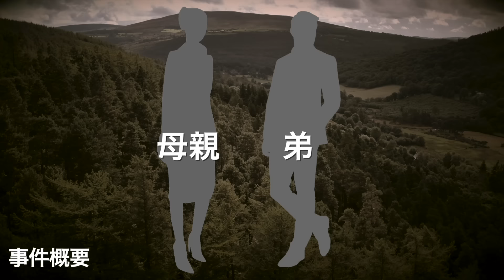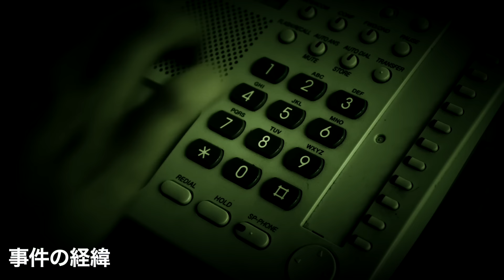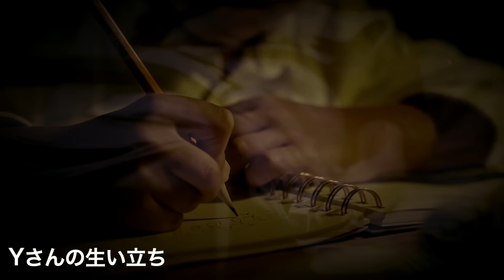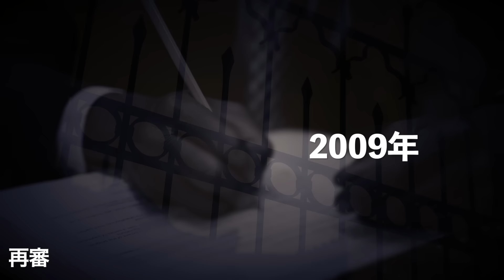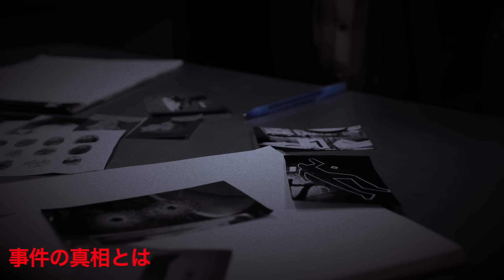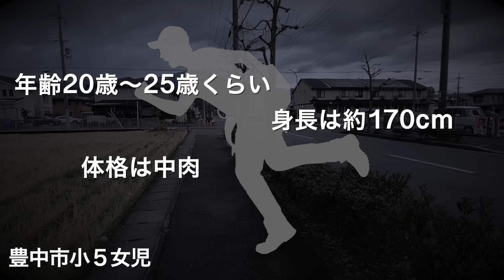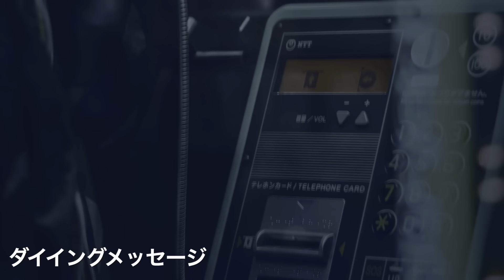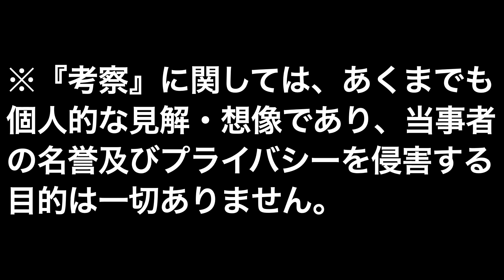公訴時効成立 総集編Part①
話題の事件へようこそ。『話題の事件』は実際に起きた事象をテーマにしたチャンネルです。未解決を中心に事件の風化を防ぐ目的で、公開されている事実を元に制作しています。犯罪行為・動画内の表現（音声を含む）を助長する意図や視聴者にショックを与える意図や目的は一切ありません。

このチャンネルは信頼性の高いニュース報道や歴史的な出来事を取り上げた動画です。